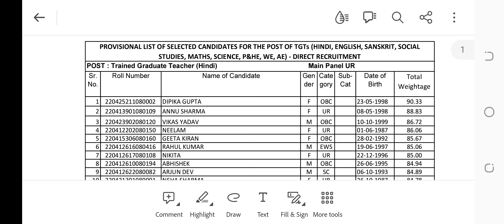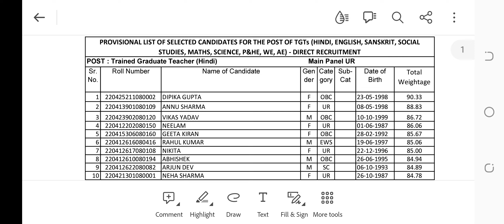kvs tgt prt result aa gya h 🤗... बधाई हो सभी साथियों को